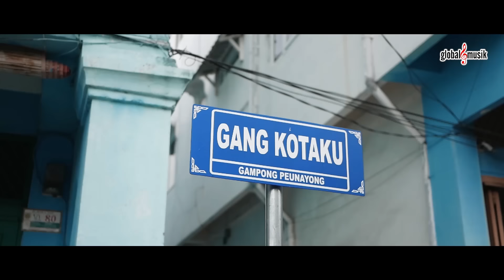Mira Putri - Bukti Cinta (Official Music Video)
Official Music Video :  Mira Putri - Bukti Cinta

♫ Aktifkan Nada Sambung ♫ :
Mira Putri -  Bukti Cinta
Ketik : GMEVJ kirim SMS ke 1212 (TELKOMSEL)

Special Thanks To :
Artist            : Mira Putri
Songwriter  : Wanda Mahardika
Original Publisher (OP) : PT Global Musik Publishing

♫ Lyrics ♫ (Bukti Cinta)

Izinkan aku kekasih untuk sekali ini
Akan aku buktikan betapa kau ku cinta

Berikan waktu untukku kutunjukkan padamu
Semua kan kulakukan asal engkau bahagia
Kerana separuh aku dirimu

Reff.
Ku ingin memiliki dirimu
Seutuhnya hatimu untukku
Dan kuberjanji sampai nanti kumati
Kau tak akan kusakiti

Berikan aku setetes cinta
Kan ku tawar kan lautan untukmu
Hasratku tak akan pernah berhenti
Selama kau masih setia

Kembali **